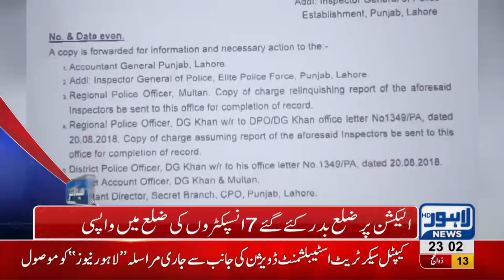11 PM Headlines Lahore News HD 24 August 2018